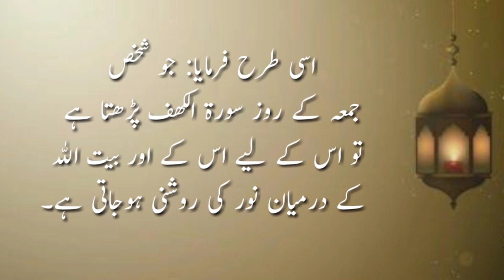Juma Ke Din Ki Fazilat Aur Usme Karne Wale Aamal جمع کےدن کے اعمال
Juma Ke Din Ki Fazilat Aur Usme Karne Wale Aamal voice Hafiz Abdul qayyum